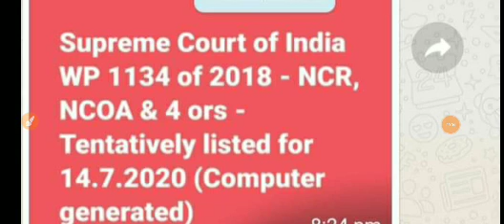EPS 95 Supreme Court Tentatively Listed Day (Computer Generated ) EPFO,NCR,NCOA EPF,EPFO EPS95 2020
epfo latest news in hindi 2020,
epfo latest news 2020,
epfo news in hindi today,
epfo news hindi 2020,
epfo latest news on pension,
epfo latest news in tamil,
epfo news 2020